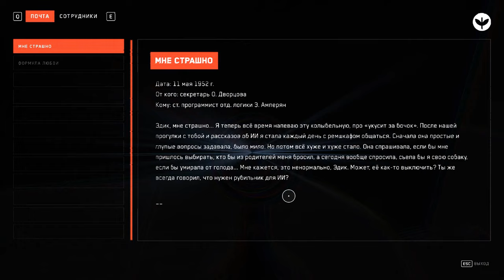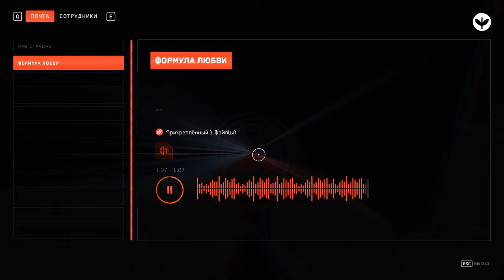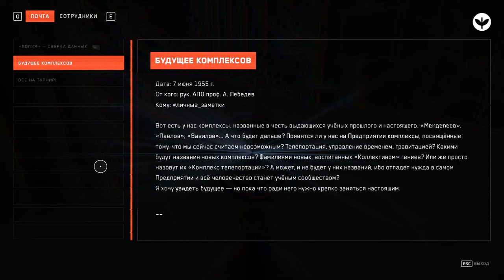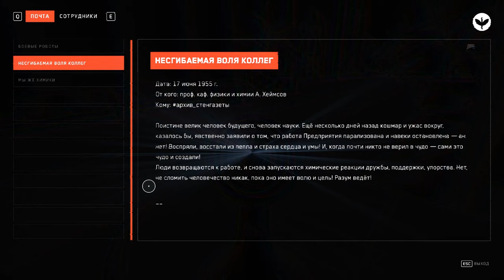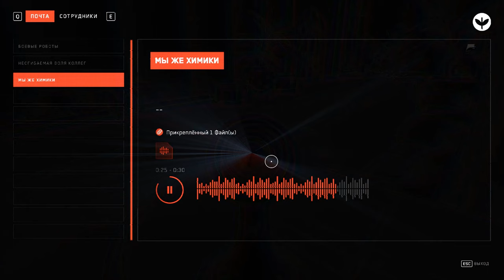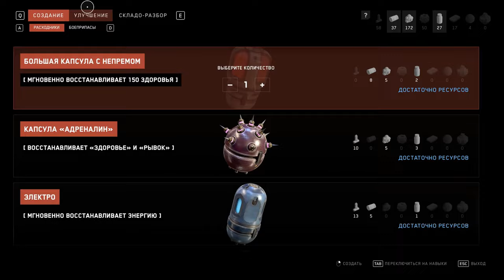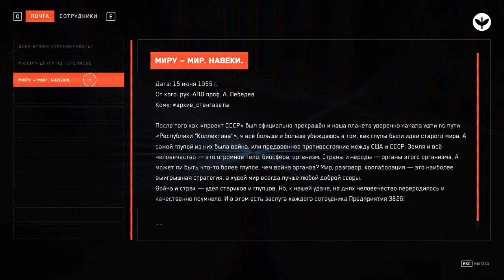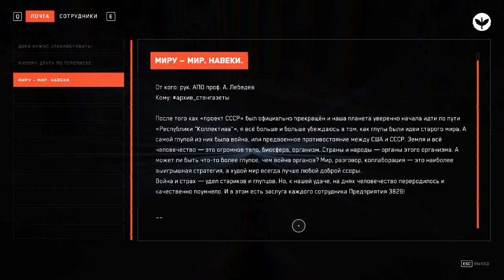БУС-БОСС ПОВЕРЖЕН ▶Atomic Heart: Инстинкт Истребления◀ DLC # 5